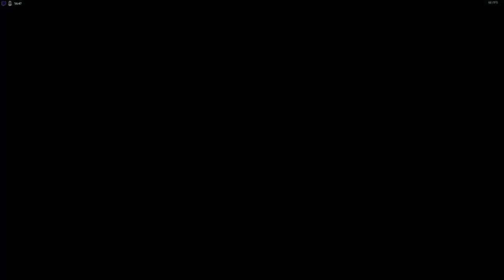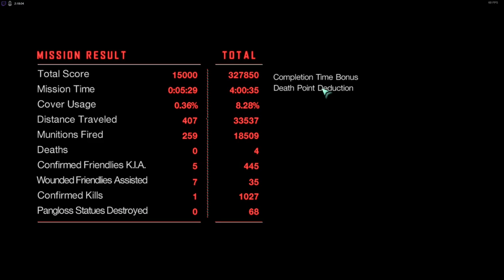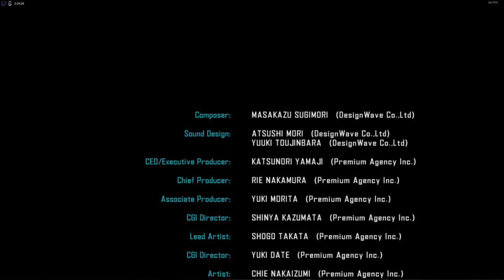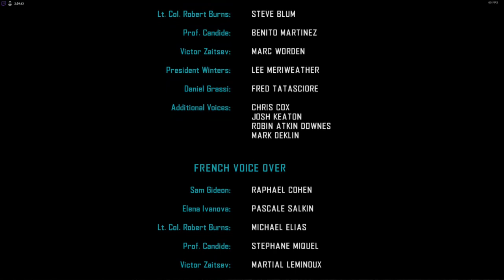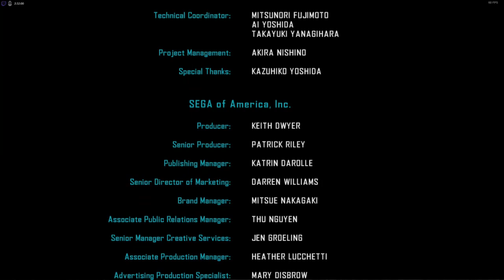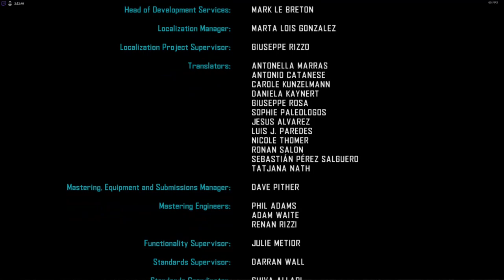Sliding into Zaitsev's DMs